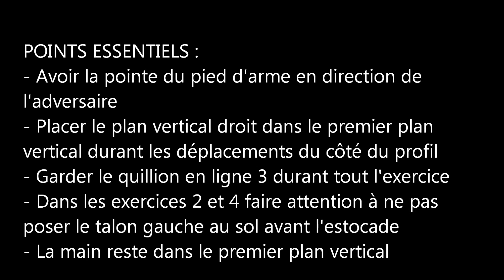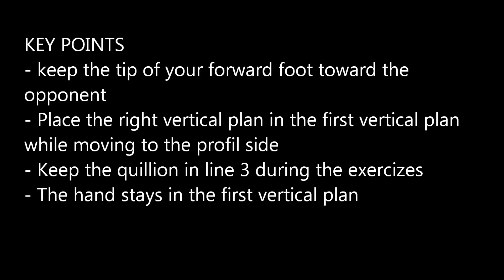Verdadera destreza 31, Sébastien Romagnan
Atajos 3 & 7, exercices 1 à 4
A new book devoted to the Verdadera Destreza  and rapier fencing is available in english for more informations click on the following links